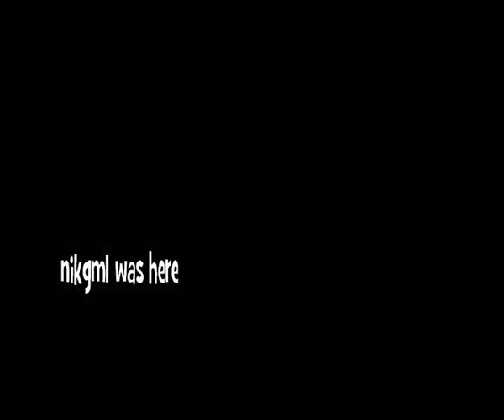MS44 - Road (Silent Hill Tribute)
"Road" by MS44 does not feature in any of the "Silent Hill" motion pictures.

MS44 is an electronic side project of Maria Shiel offering vocals, production and arrangement collaboration through recently established label and collaborative platform, KYO Records.

The purpose at KYO is to push the collaborative net far and wide, using musicians from different cultural backgrounds with the aim of producing new types of music or genre. With an ever gentle increasing network of producers, mixers and mastering houses, the aim is to release music that is being produced in 'small rooms' across the globe and can be collaborated on and shared across the airwaves.
Lo-fi, hi-fi, electronic or acoustic; the aim is to make new and interesting music.